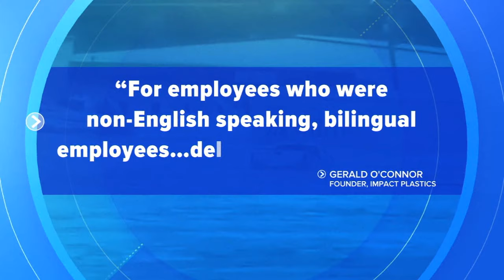Residents across the South are cleaning up in the aftermath of Hurricane Helene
The death toll continues to rise and hundreds of people are unaccounted for after Hurricane Helene left a path of destruction in the south.